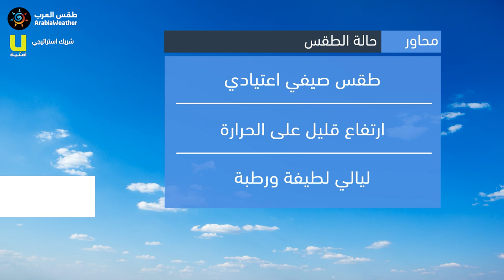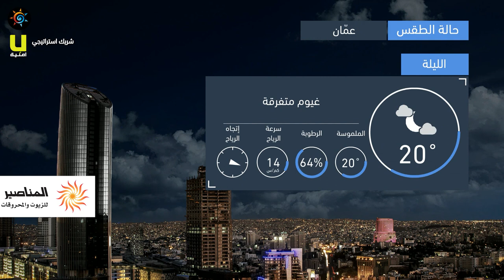طقس العرب - الأردن | النشرة الجوية الرئيسية | الأربعاء 2020/8/5